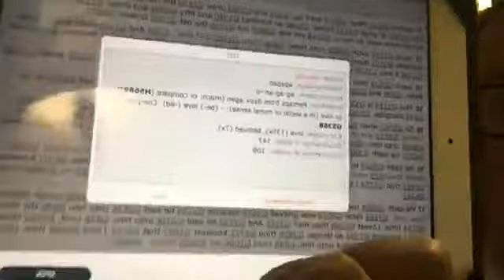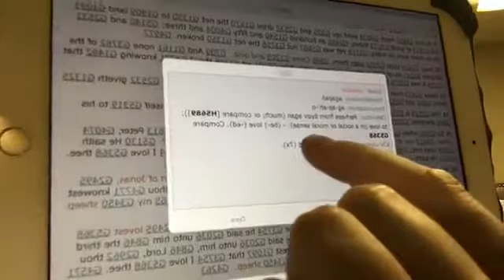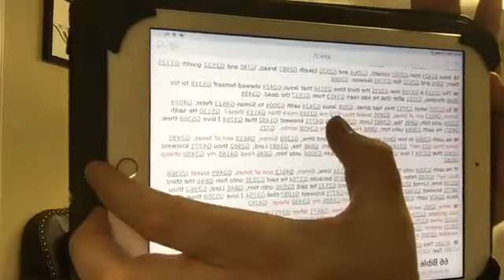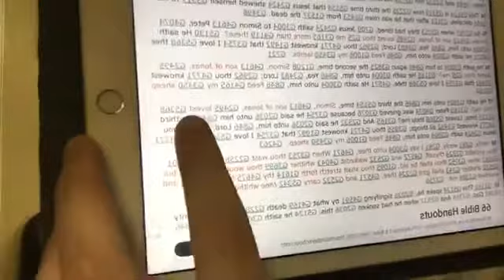Andrew Sluder: Greekitis a DEADLY Disease